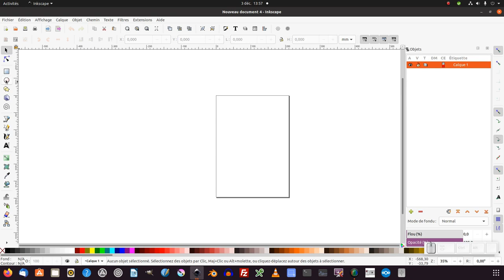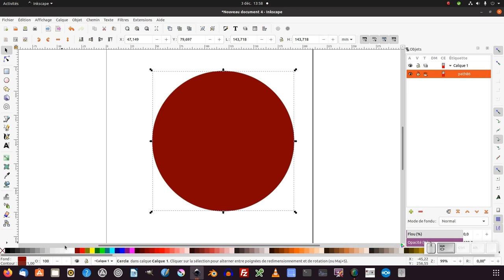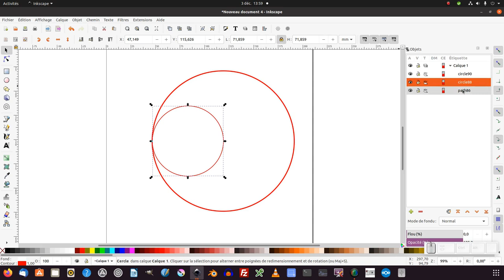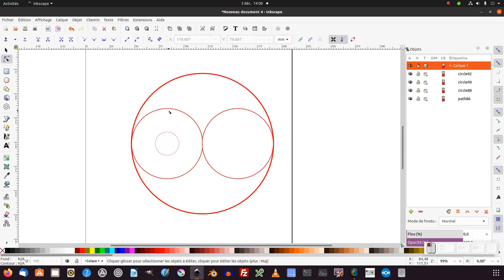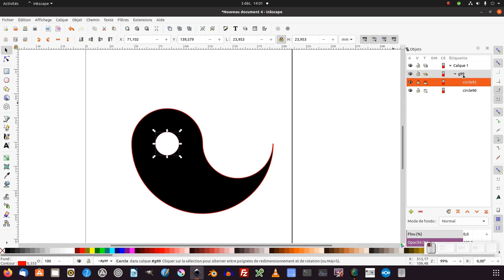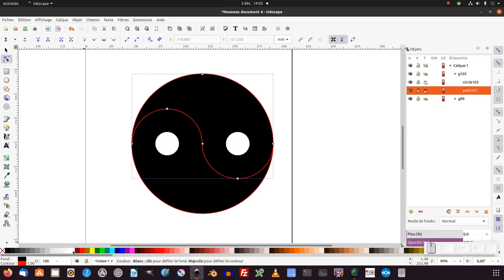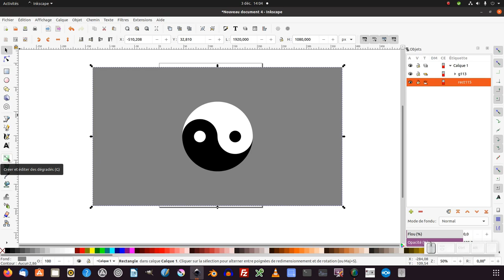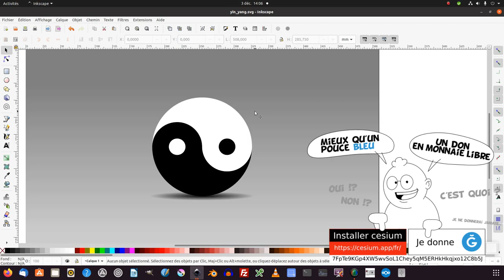Tuto inkscape : logo yin yang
Nous allons découvrir comment créer un logo yin yang (niveau intermédiaire/expert).